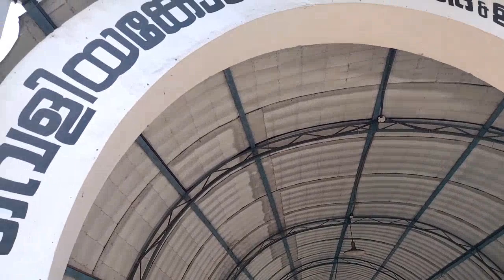vlog..l puthanpalli.. puthuponnani.🕌🏰 Yatra.. പുത്തൻപള്ളി.. പുതുപൊന്നാനി.. വെളിയങ്കോട്..🚎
Created by InShot പുത്തൻപള്ളി.. വെളിയങ്കോട്.. പുതുപൊന്നാനി.vlog.🚎